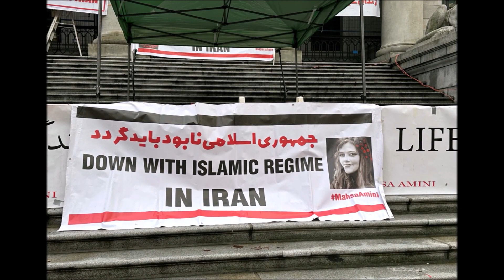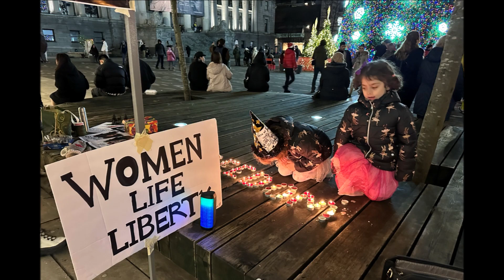2023 New Year's Hike in Winter Wonderland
New Years' Eve Hike in Winter Wonderland

For decades we have celebrated new year’s eve in nature. It is a pure winter magic. Majestic Grouse Mountain is the center piece of this magic. We cherish the purity of nature in this celebration. In new year’s eve, we pour our energy into this mountain in the hope that all year round we will have happiness and positive accomplishment in our lives. Let’s have mountain as our main theme of new year’s eve extraordinary event and do not undermine its role in our celebration. We abandoned old ways of celebrating new year’s eve decades ago.